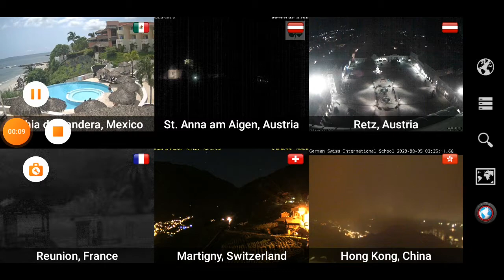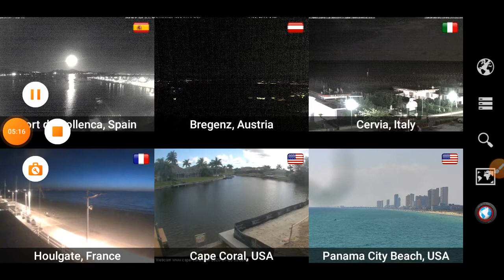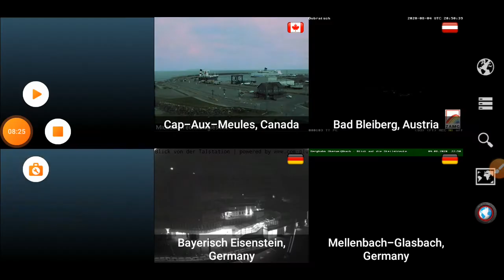Second Sky surf August 4th 2020